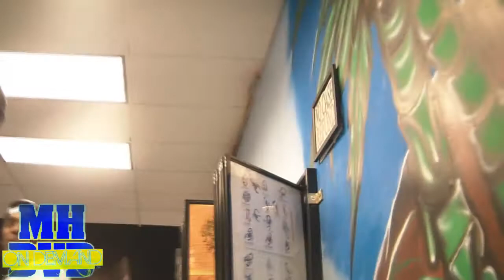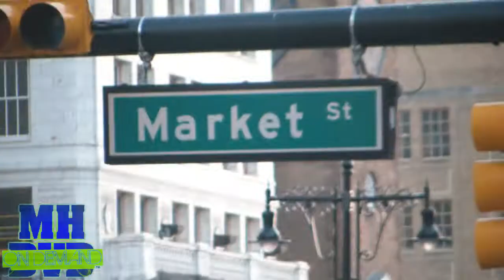A Day In The Life: @CoachGangMoney - "Coachin in Newark, NJ "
MH ON DEMAND►A Day In The Life: Coach Gang Money takes a trip to Newark for Coach Gang Money Chains & Tatts

Follow @CoachGangMoney
Follow @CoachEverything
Follow @TheRealEmAych
Follow @Coach_Bwhy
Follow @YunGyG91